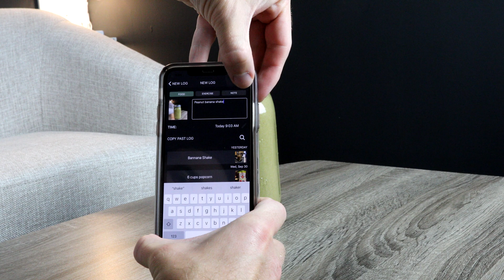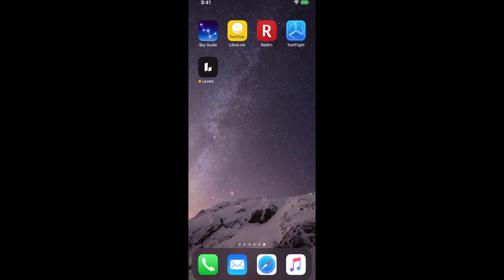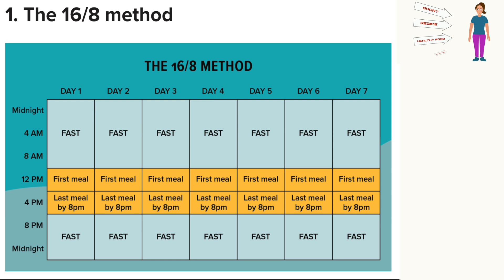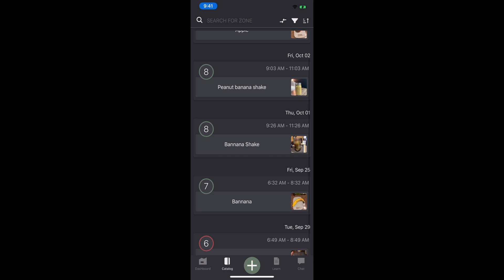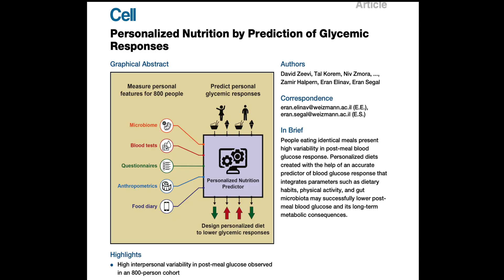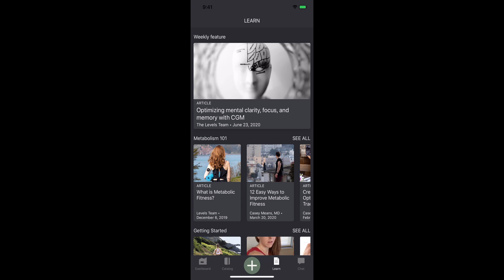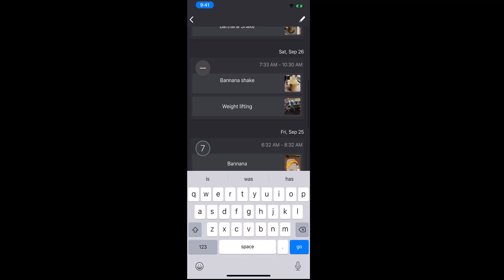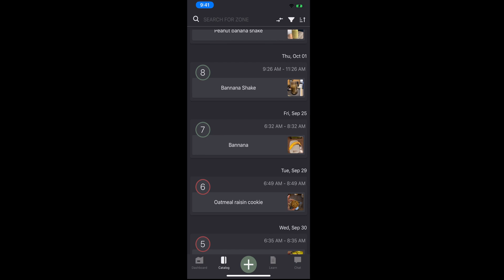Levels Wearable Is Future of Dieting For Meditation, Weight Loss and Overall Fitness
In this video, Dr. Cody demonstrates the Levels CGM Wearable.